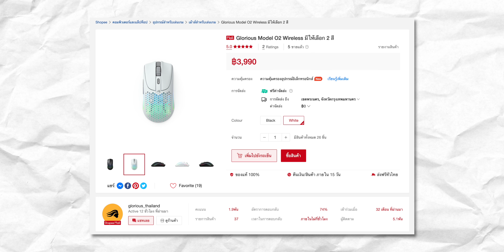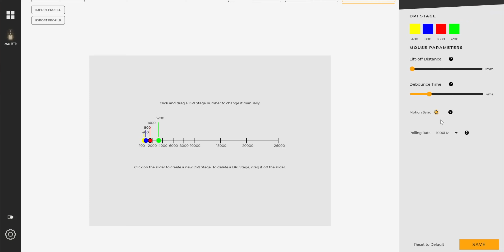ตัวเลือกที่ดีสำหรับคนมือใหญ่! (FT. Model O 2 Wired)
Top 5 Mouse
1. Razer Deathadder V3 Pro หรือ
2. Razer Viper V2 Pro หรือ
3. Finalmouse Starlight 12 Pro Tenz (S)
4. Zowie EC2-CW หรือ
5. Logitech G Pro X Superlight หรือ

4. Artisan Hayate Otsu (Soft)
5. Loga x Micemod Tenchi Pro หรือ